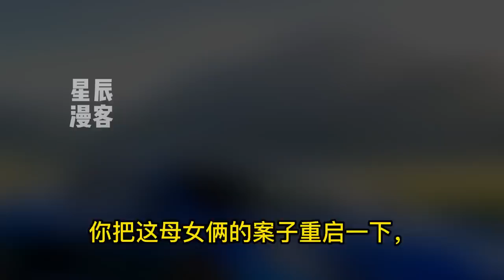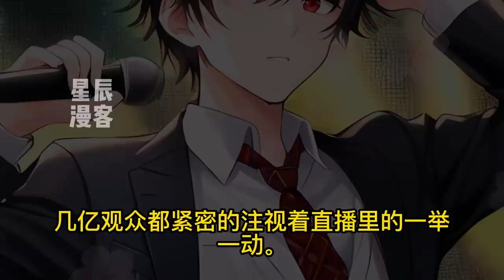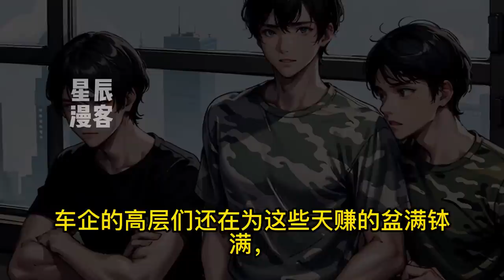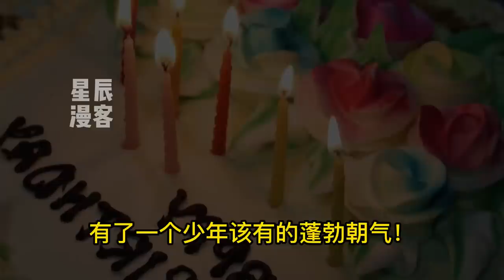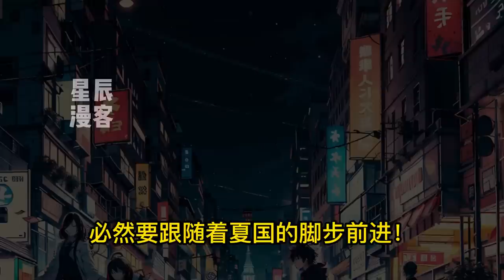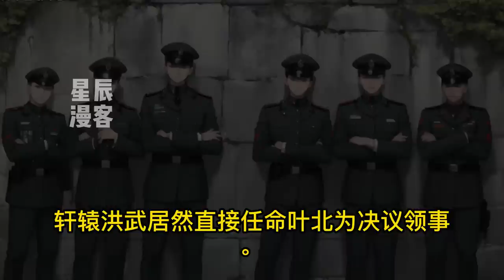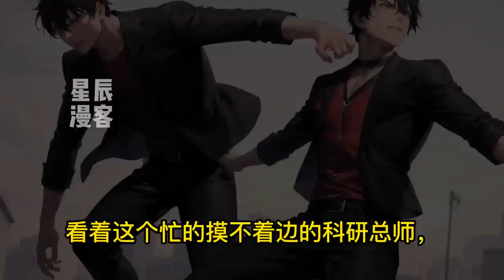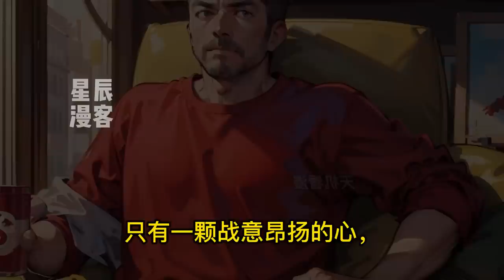《我打造了国家兵器！》1-464 叶北穿越平行世界。几年时间为国家创造众多跨时代产物。就在即将完成空天战机的图纸之时，却遭到小人暗算和污蔑！殊不知，叶北的背后站着的是整个国家！科幻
感谢订阅🙋‍♀️